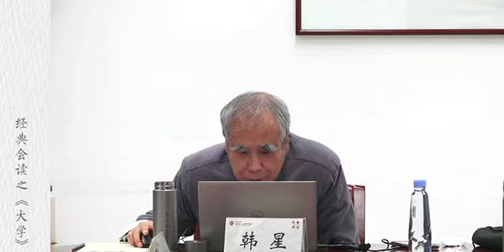《礼记 大学》研读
【主题】《礼记 大学》研读